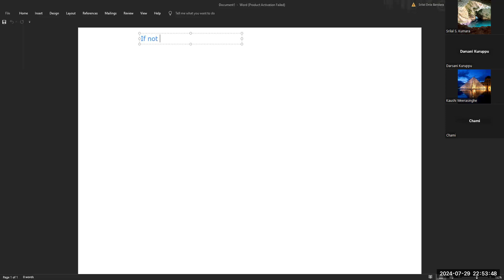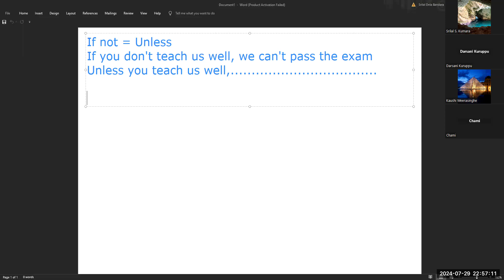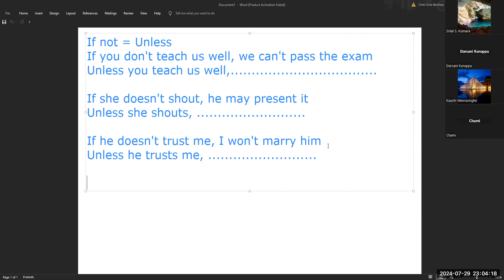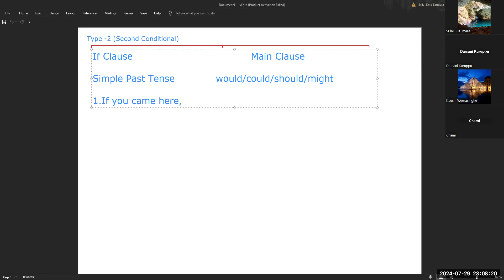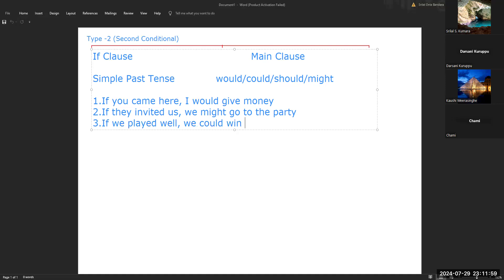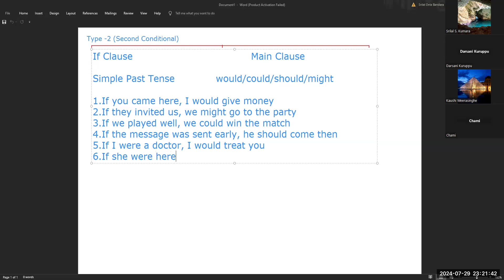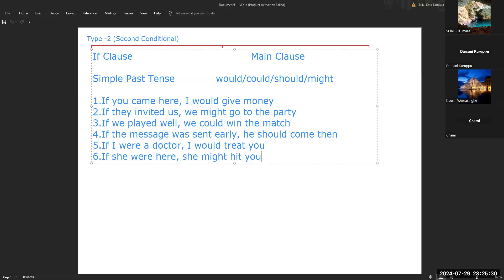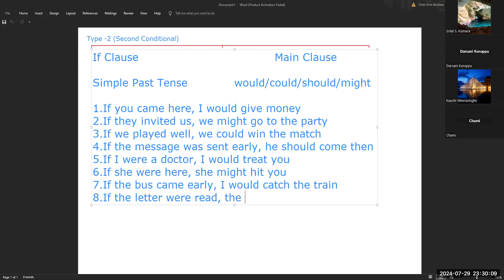Conditional Clauses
2nd Rec.